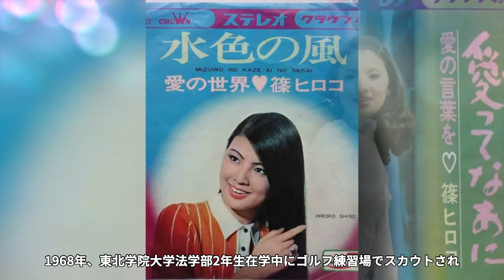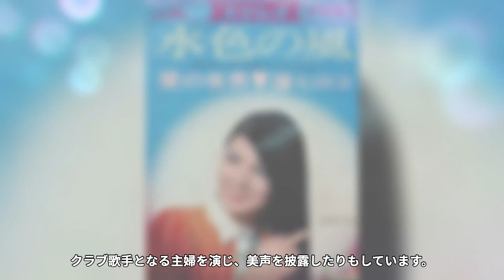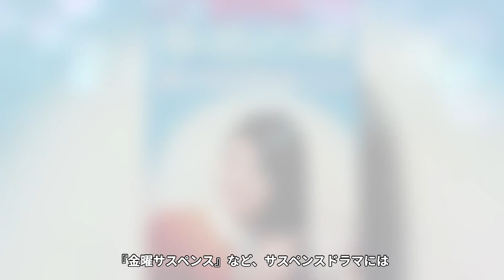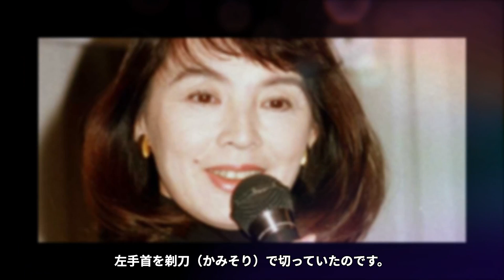【驚愕】篠ひろ子の「もう死ぬ」といって自殺未遂した真相に恐怖を覚えた…！『時間ですよ』で大活躍した名女優の伊集院静との馴れ初めや壮絶な結婚生活に驚きを隠せない…！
今回は、篠ひろ子さんの現在や、伊集院静さんとの馴れ初め

考えられないほど壮絶な結婚生活などについてご紹介します。